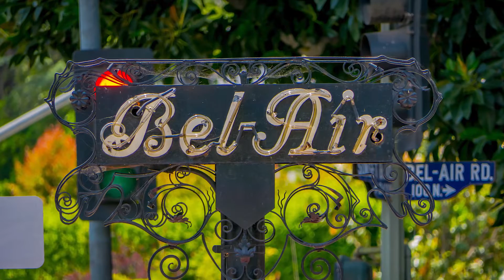How to Enjoy Running More | 5 Ways to Trick Your Brain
While running is an excellent form of cardiovascular training, most of us find the act to be downright boring. In this video, we'll share our top 5 tips to game your brain into actually enjoying the run whether you are trying to lose weight or simply increase endurance.

00:00 Intro
00:20 Landmark Trick
00:33 Road Trip Games
00:50 Moves and Grooves
01:10 Rehearse Something
01:20 Mental Math
01:38 Outro